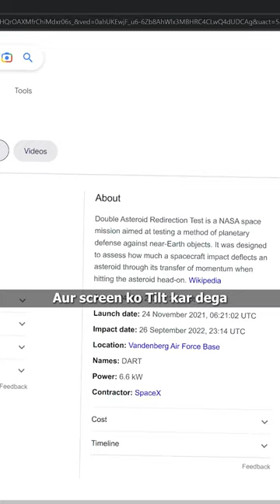3 Cool Google Astronomy Tricks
3 Cool Google Astronomy Tricks